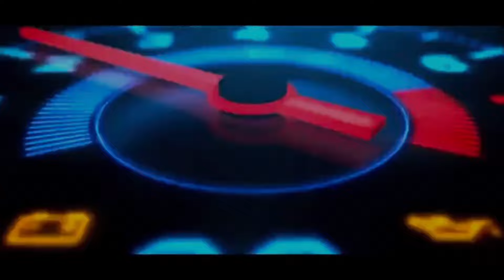Best Hi Res Car Audio Alpine R2|Infinity Kappa|JBL Stadium|Alpine S2|Hyundai|Suzuki|Mahindra|Tata